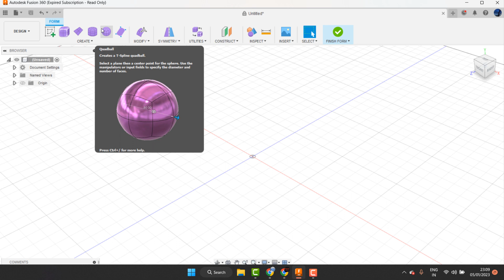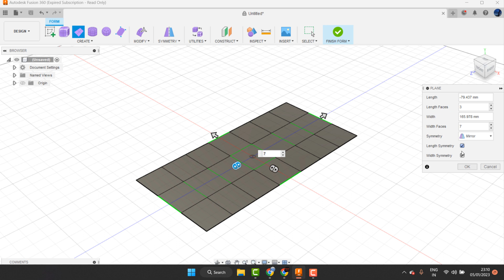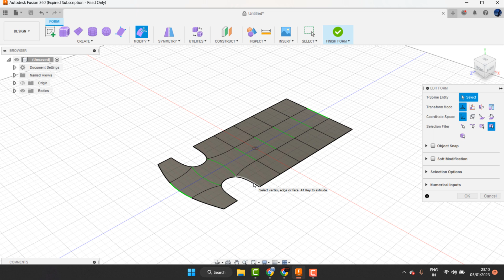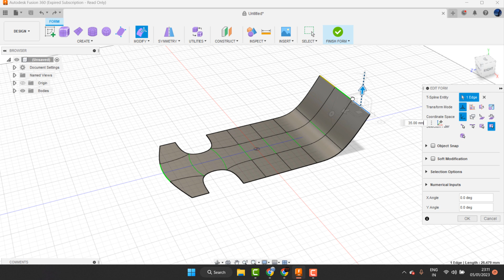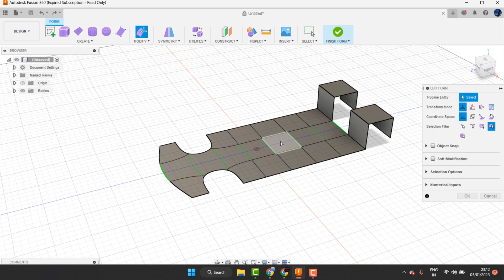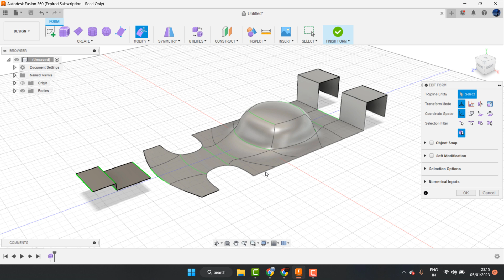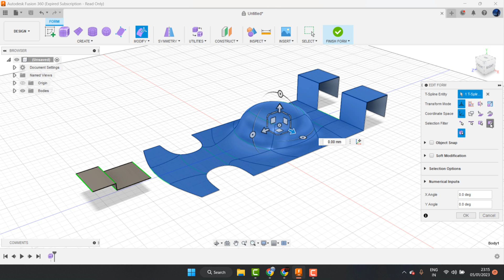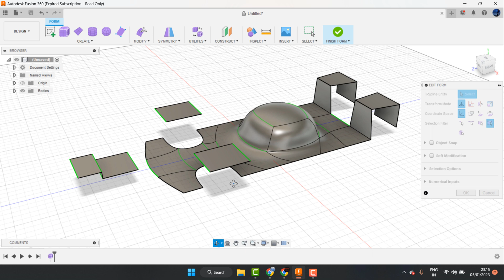cara menggunakan dasar Create Form di autodesk fusion 360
teknik drawing

autodesk fusion 360,
fusion 360,
autodesk,
product design
fusion 360 machining extension
design
computer aided design
manufacturing
modelingbautomotive
ansys simulation
computer aided manufacturing
industrial design
mechanical design
fusion 360 signal integrity extension
5-axis machining
integrated cad
integrated cam
integrated cadcam
machining,
aerospace,
engineering